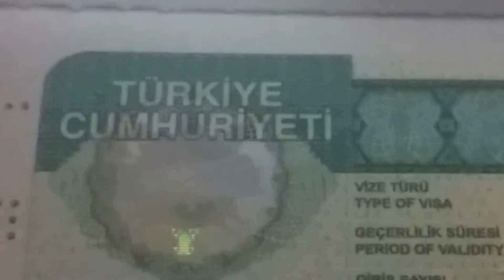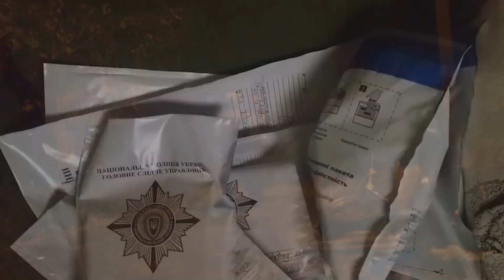Прикордонники, поліція та прокуратура припинили канал торгівлі людьми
У минулі вихідні оперативні співробітники Азово-Чорноморського регіонального управляння Держприкордонслужби спільно зі співробітниками відділу по боротьбі із злочинами, пов’язаними із торгівлею людьми ГУ НП України, під процесуальним керівництвом прокуратури Миколаївської області, в рамках кримінального провадження за класифікацією статті 149 КК України (Торгівля людьми або інша незаконна угода щодо передачі людини), припинили діяльність каналу торгівлі людьми.
За результатами проведених заходів в пункті пропуску «Одеса-авіа» прикордонники спільно з правоохоронцями виявили двох громадянок України, які є жертвами торгівлі людьми.
Одночасно в Одесі та Миколаєві спільною міжвідомчою групою проведено ряд обшуків у громадян, які причетні до протиправної діяльності. За результатами обшуків правоохоронці виявили паспортні документи, бланки договорів із клубами в Туреччині, чорнові записи, блокноти, телефони та ноутбуки, флеш-носії інформації, квитанції про пересилання грошей, списки осіб жіночої статі.
Одному з фігурантів справи оголошено підозру, наразі його затримано встановленим порядком. На цей час продовжуються слідчі дії та встановлюються інші причетні до справи особи.